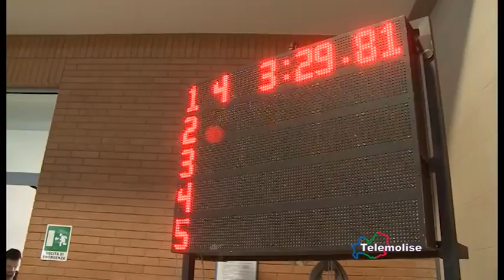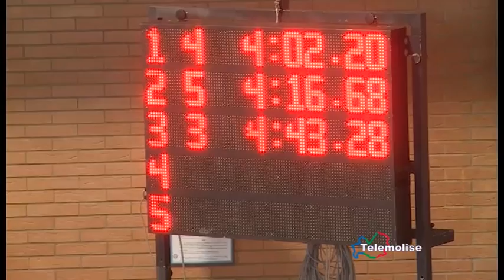Tg Sport - Telemolise - 09/03/2015